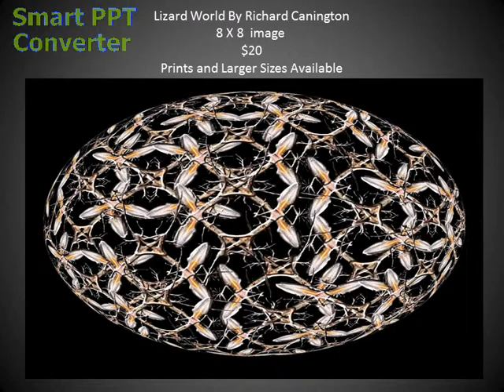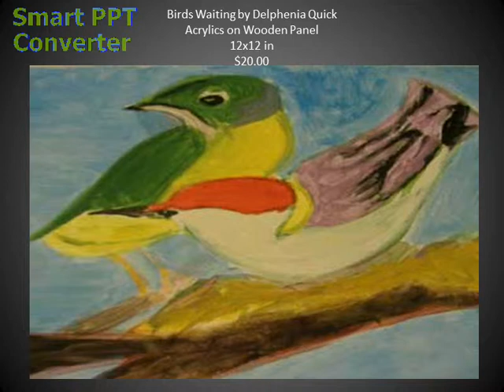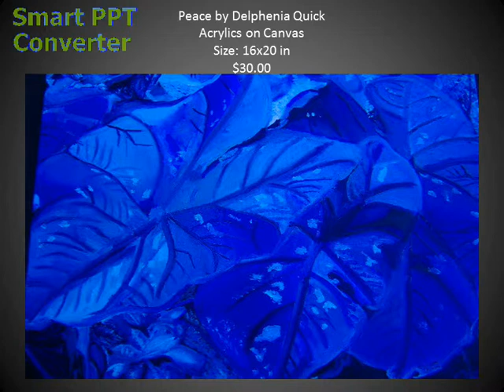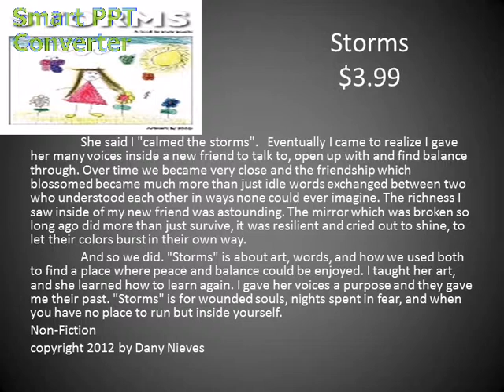Bodin Publishing's Art and Ebooks